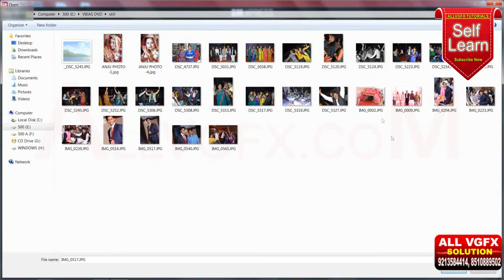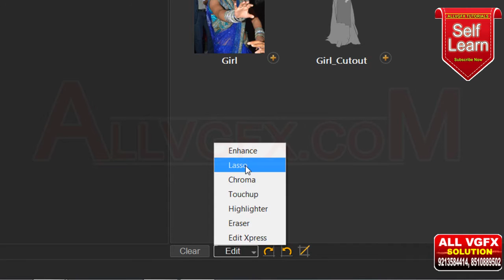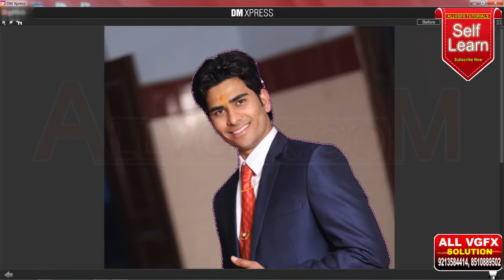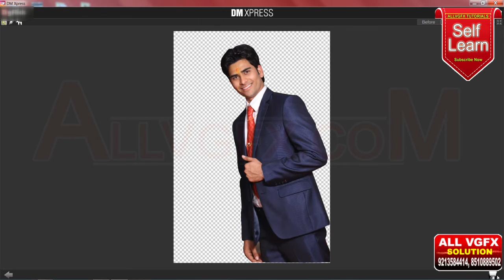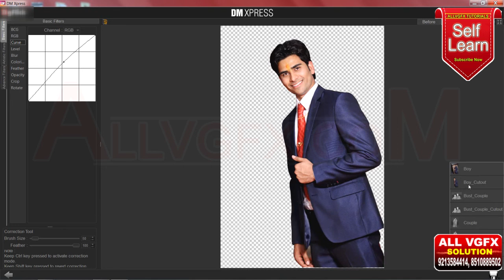Free Learn Wedding Album, karizma Album, Use Lasso Tools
Wedding motion elements, wedding template, wedding light effects, love effects, Love animations, Rings effects, Ring Animation, Ring background, Love background, Love gfx, Love graphics, Valentine effects background, Valentine animations, anniversay, Edius Dongle, wedding fx dongle, background dongle.